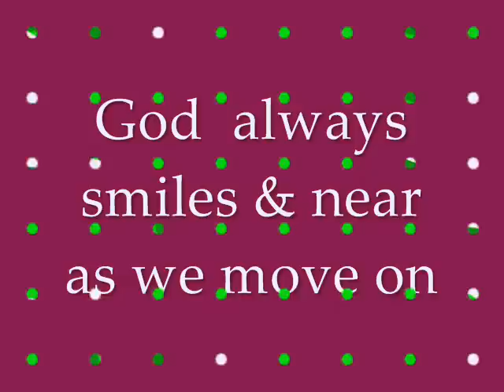Convocation Photos, March 2012-Jack n Jill Play Home